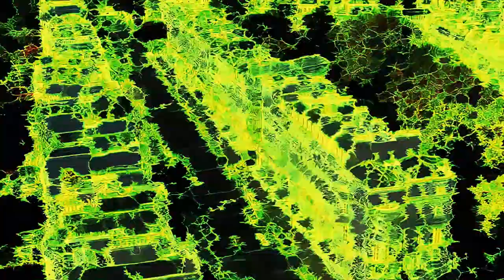Paul Ward - Dance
Welcome to the world of Paul Ward.